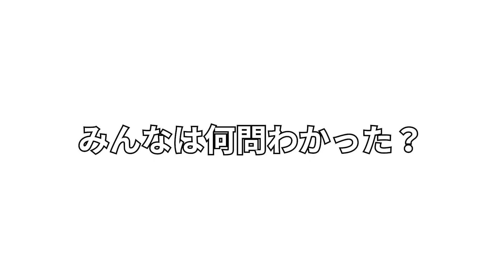【聴覚クイズ】身近に潜むこの音、何の音？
モノパレにやってほしい企画はコチラから

◆mono palette.

◆mono palette.member
あげいん